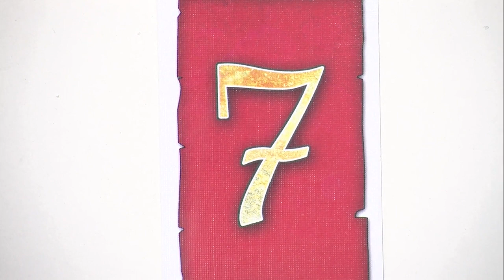Riff Raff, de l'explipartie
"Riff Raff" est un jeu de Christoph Cantzler édité en français pas Gigamic, c'est pour cela que Madame Mathilde est venue à l'officine nous expliquer comment fonctionne ce jeu, ce qui va vous permettre de savoir si c'est fait pour vous ou pas !